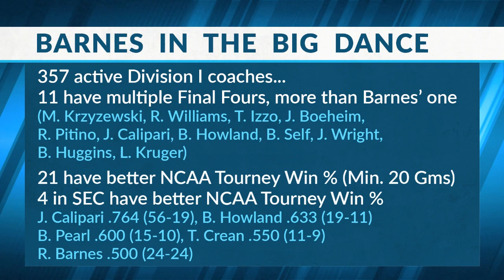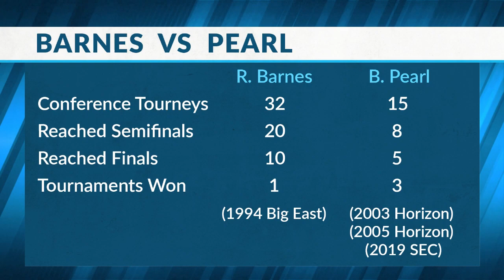3 7 21 Sports Source Segment 2